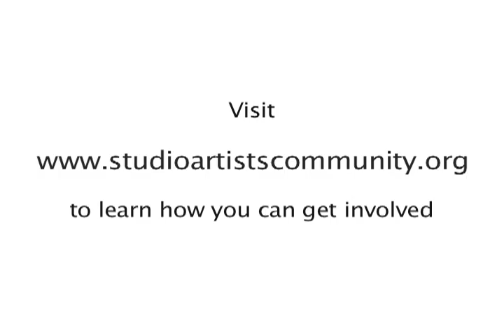Studio Artists Community